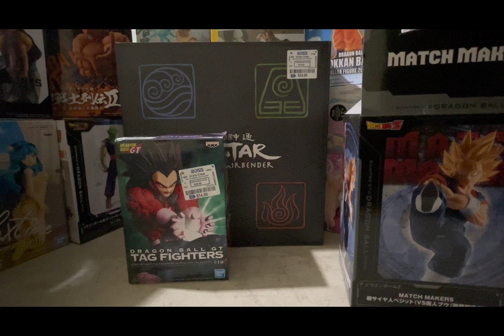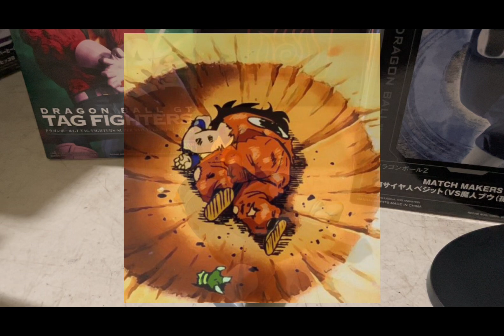MEGA UNBOXING!! Lum Relax Time 3+SJJ4 Vegeta+Avatar TLAB|| CeroteGamingReviews 3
This is probably gonna be the last unboxing video for a while im still not sure whether or not i like making them or if you guys like watching them, but i need to save up money sorry i had go cut the avatar part out the video would have been like 25 minutes but let me know what yall think i sould appreciate that it wad fun making these whole they lasted idk if ill keep making them here are the links to the figures down below for those who are Interested
Links to the figures

Avatar Figures:

Socials